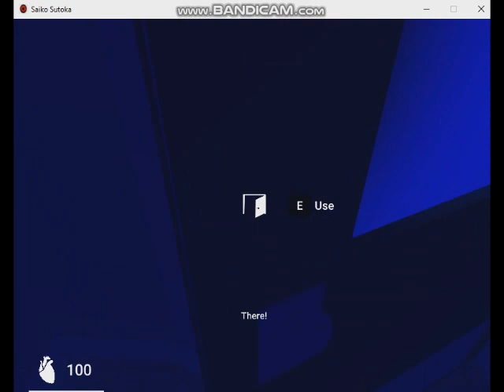Saiko No Sutoka v0.11 Alpha Senpai Survivor Run Attempts 04 (2020 Habupain Games)